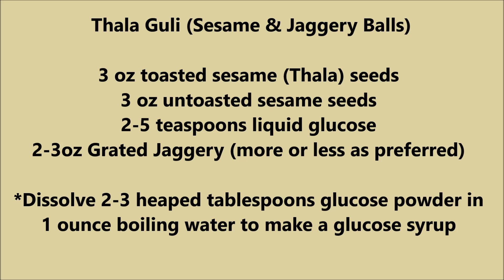THALA GULI RECIPE SRI LANKAN SESAME & JAGGERY BALLS ENGLISH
Vegan. Sri Lankan traditional sweets at any auspicious event, or to snack on. Home made Thala Guli is a quick afternoon pick-me-up on its own or, as my family enjoys, with the cup of tea.
Avoid powdered jaggery and use the solid jaggery. Liquid Glucose can be substituted with corn syrup.